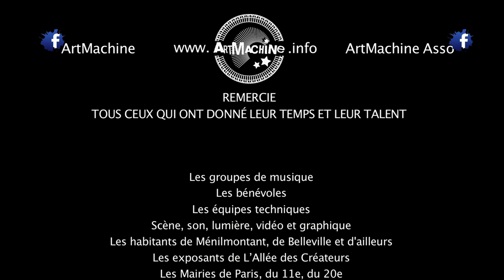MENIL'FEST 2013 ! JeCONTE & The Mali Allstars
Je Conte & The Mali Allstars - JeConte & The Mali Allstars, c'est la fusion du blues américain et du blues malien traditionnel ponctué dharmonica haute tension qui électrise le public... Il enregistre avec Vieux Farka Touré, Khaira Arby et Bassekou Kouyaté le titre "Le monde pour la paix", à lorigine du groupe en 2011. JC finit sa tournée Européenne au MENIL'FEST. A ne manquer sous aucun prétexte !